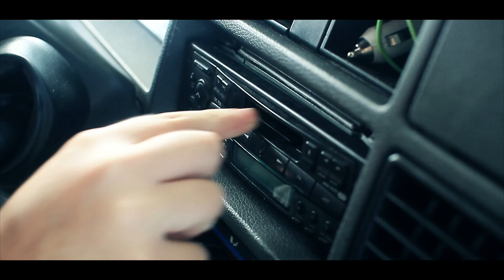hot fuss land down under